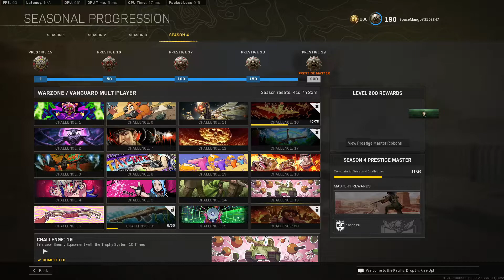SEASON 4 | All CHALLENGES IN WARZONE/VANGUARD MULTIPLAYER